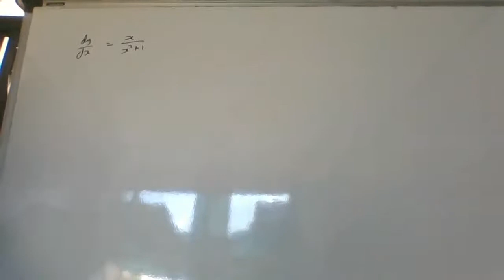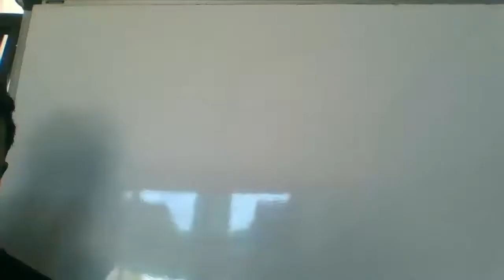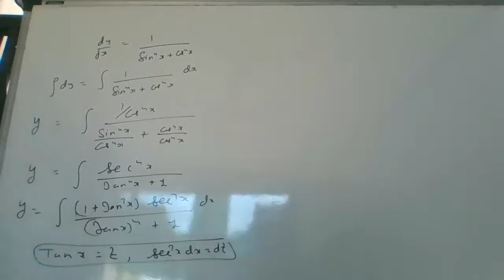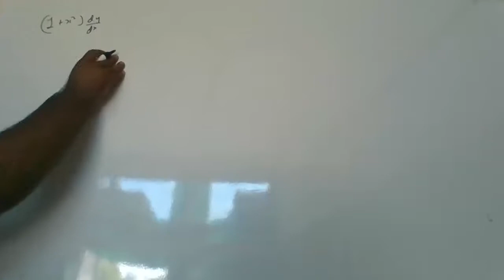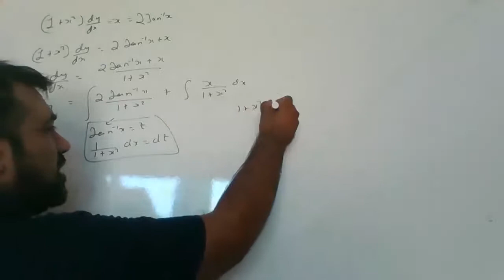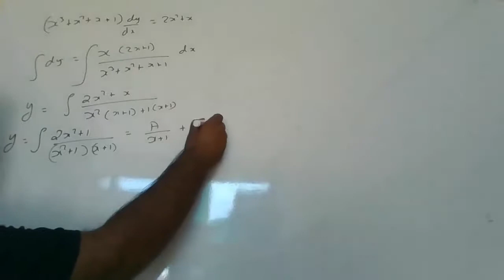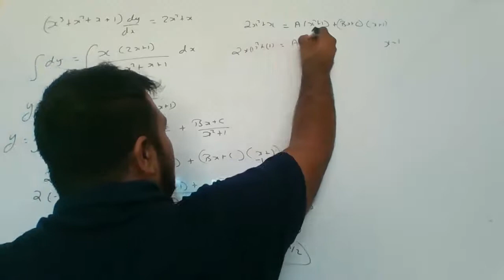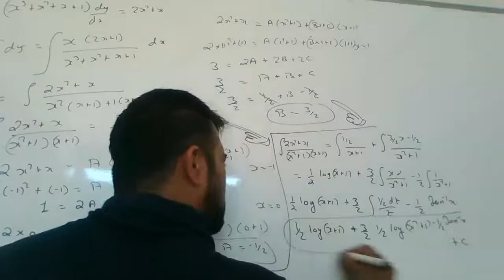differential equation 2